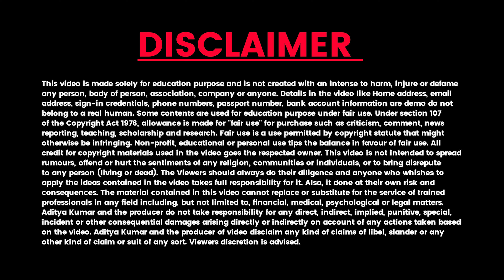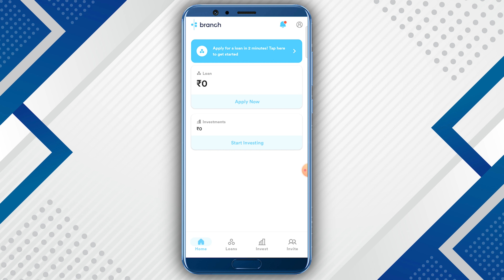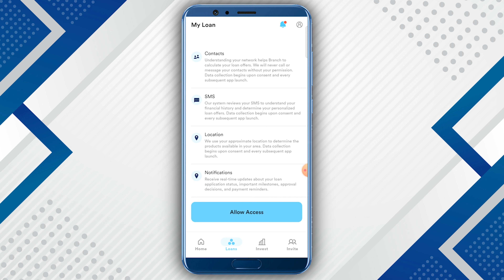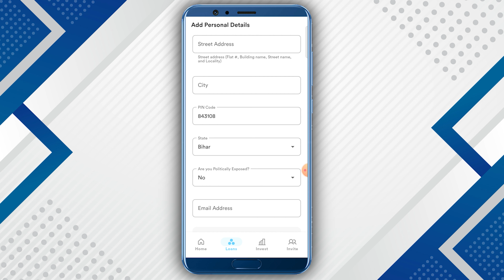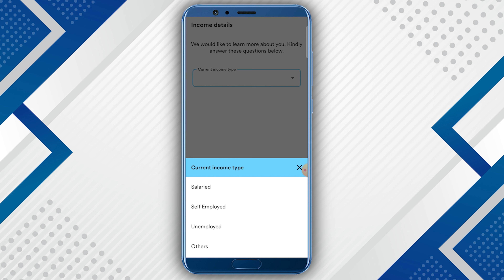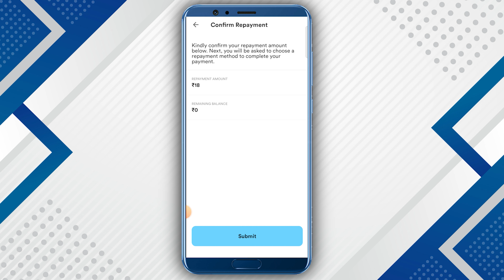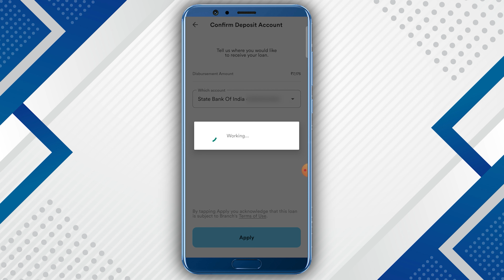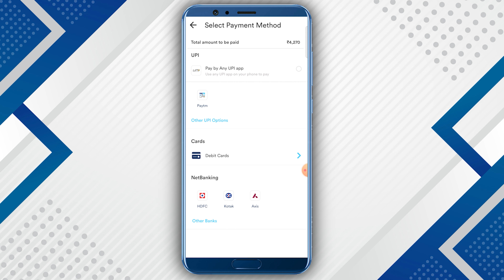101% New Instant Loan App Without Income Proof || Loan App Fast Approval 2024 | Bad CIBIL Score Loan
101% New Instant Loan App Without Income Proof || Loan App Fast Approval 2024 | Bad CIBIL Score Loan

In this video we will discuss loan app without income proof 2024 and also share loan app fast approval 2024 if you dont know best loan app 2024 then this video helps you lot.

Topic Coverd:-
7 day loan app fast approval
personal loan
loan app
new loan application 2024
new loan application without income proof
loan app fast approval
loan app